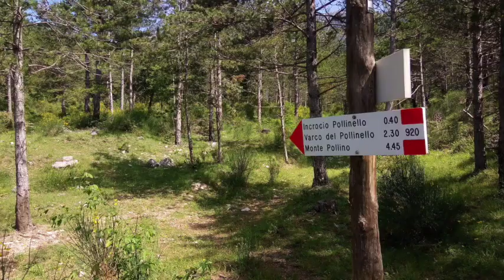Castrovillari Porta di accesso al Parco del Pollino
“ in15Minuti “ Podcast
Puntata: Castrovillari. Porta di accesso al Parco del Pollino. Ospite: Gaetano Sangineti, guida del Parco.